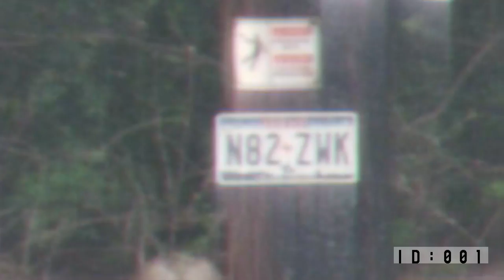BLK-HDPTZ12 Security Camera Parkng Lot Surveillance Video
This car park surveillance video shows of the quality of the 2.1 megapixel imager and the 12 x optical zoom. The license plate on the telegraph pole is 360 ft from the camera. The extremely closeup zoom uses the camera's digital zoom on top of the optical zoom. Be sure to view the video in HD to see the actual image quality. Learn more about the BLK_HDPTZ12 2.1 Megapixel HD-SDI PTZ security camera